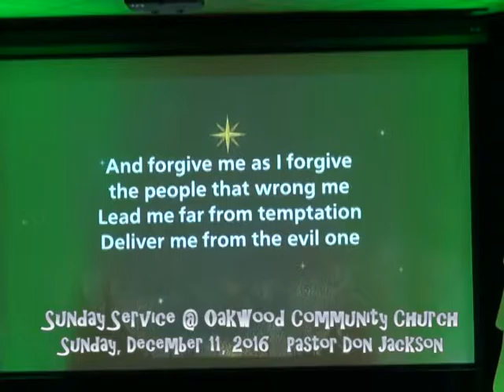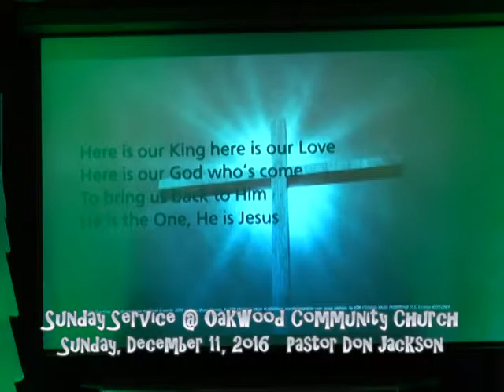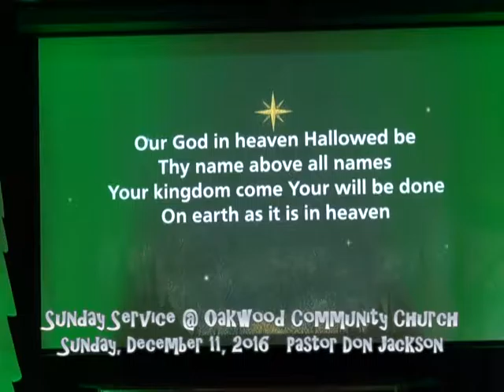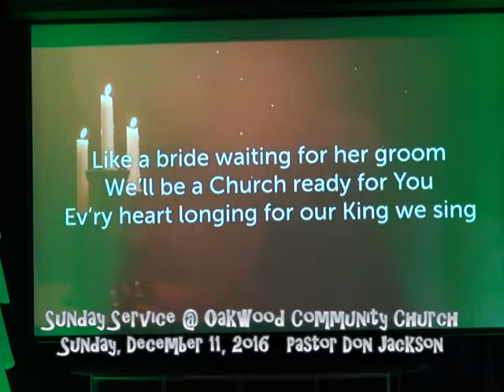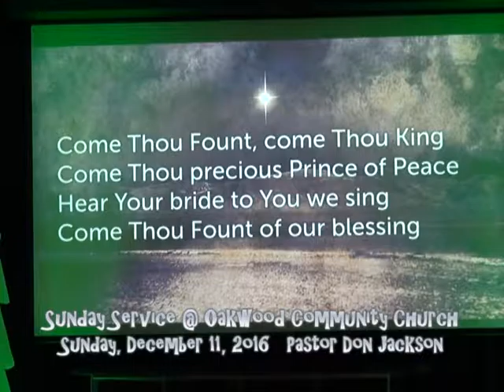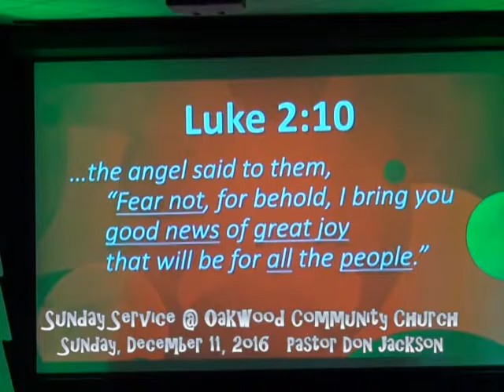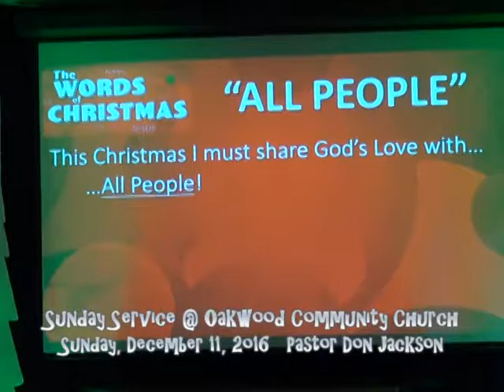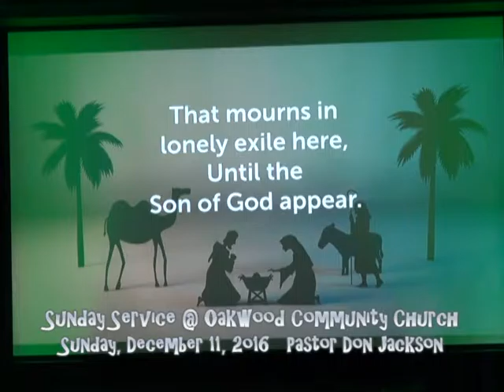12 11 2016 Sunday Service @ Oakwood Community Church